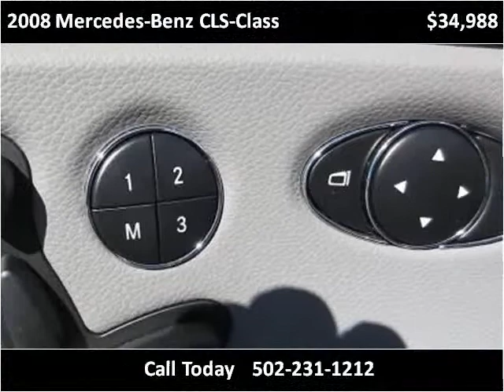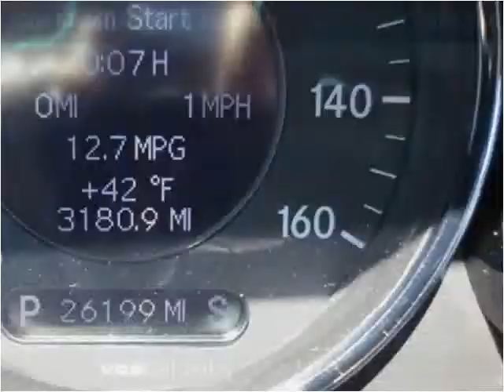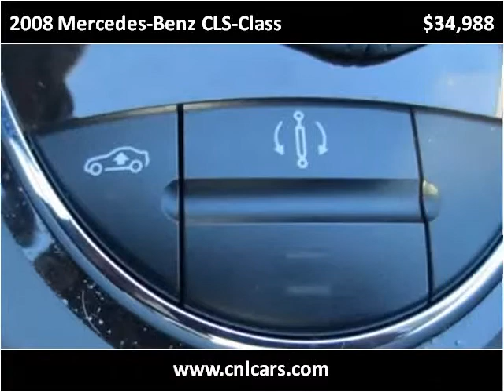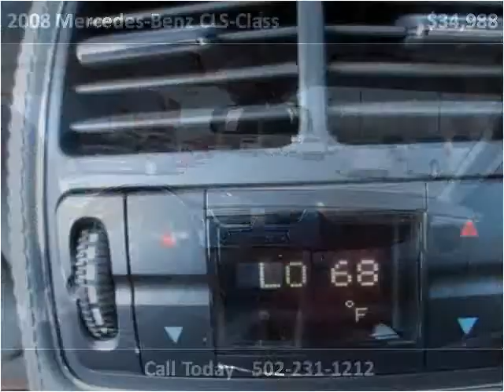2008 Mercedes-Benz CLS-Class Used Cars Louisville KY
This 2008 Mercedes-Benz CLS-Class is available from Craig and Landreth Cars - Fern Creek.